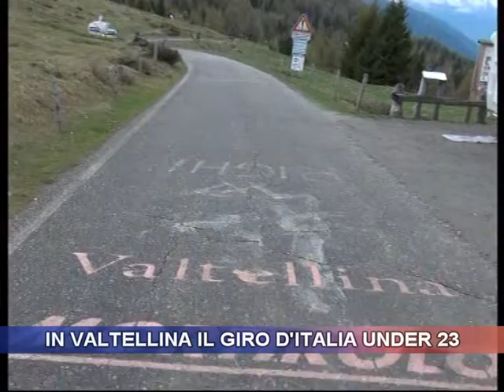In Valtellina il Giro d'Italia Under 23